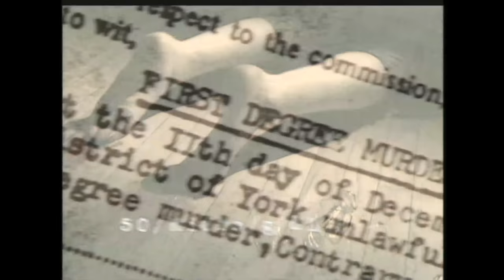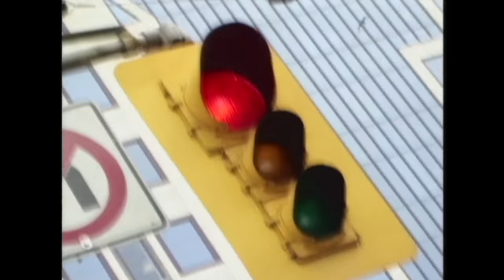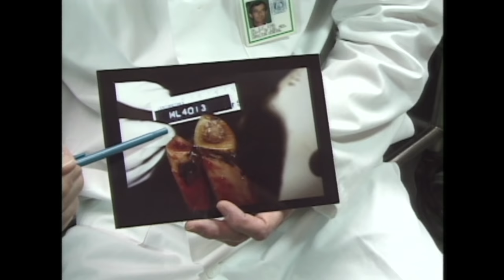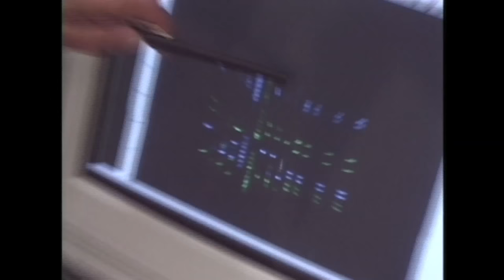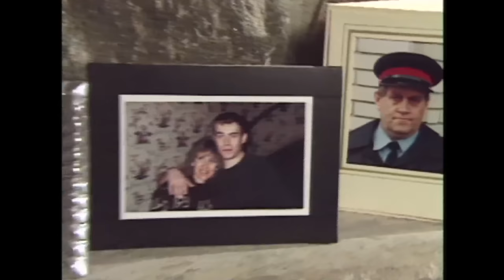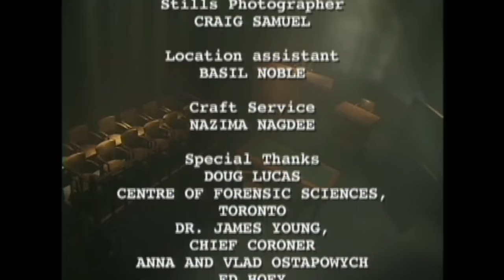Exhibit A: Bone of Contention (Full Documentary) | True Crime Central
When a leg bone washes ashore, a forensic pathologist holds the key to the five W's (who, what, where, when and why) of the mystery.

Stars: Graham Greene, Brian Paul, Lorretta Bailey

Exhibit A - This series features interesting crimes stories where forensic science played critical role in solving.